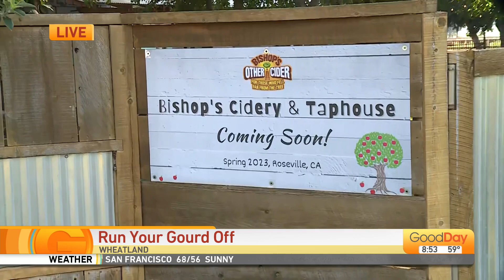Run Your Gourd Off!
The Child Abuse Prevention Center is holding their 11th annual Run Your Gourd Off race at Bishop’s Farm to raise money for the center.